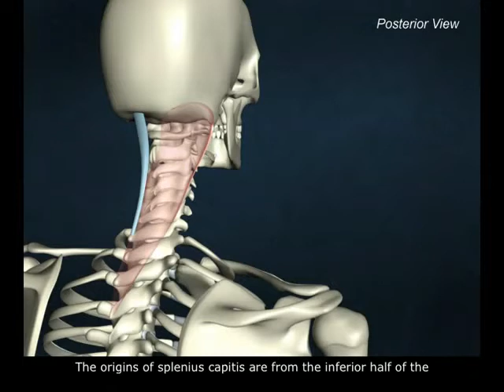splenius capitis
Description